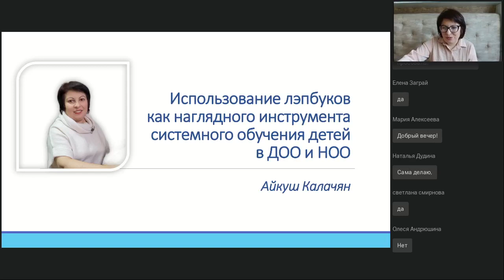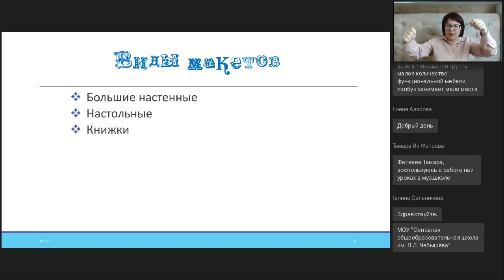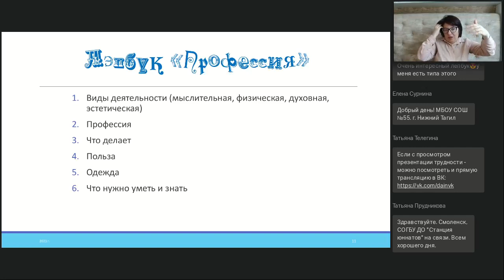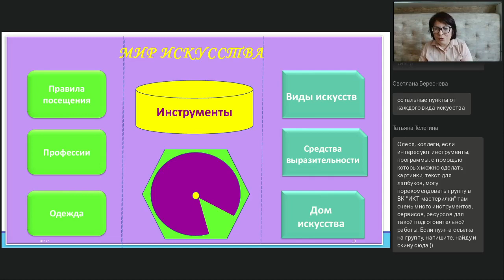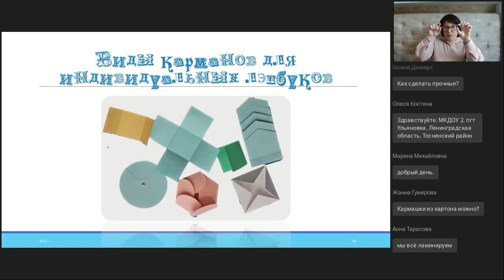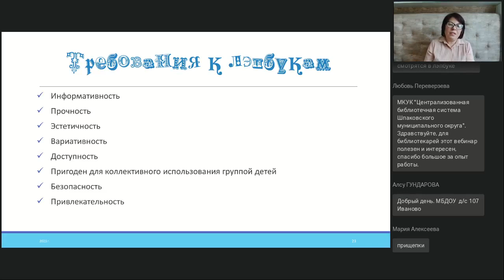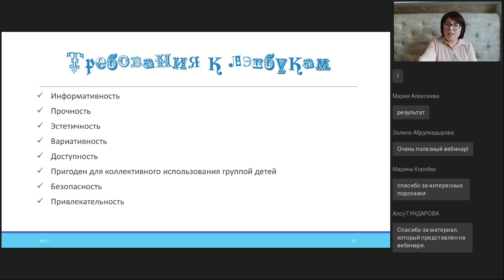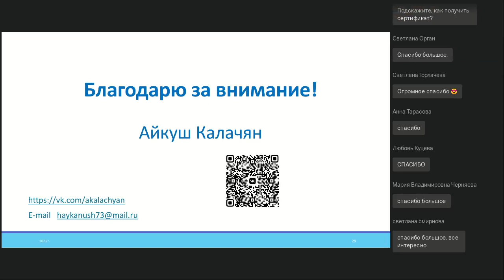Использование лэпбуков как наглядного инструмента системного обучения детей в ДОО и НОО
Вебинар
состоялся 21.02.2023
Ведущая вебинара:

Дети в период обучения в ДОО и НОО получают огромное количество информации. Порой эта информация может выглядеть как разрозненные факты. Лэпбуки позволяют делать их более системными, визуально понятными и доступными для повторения пройденного материала. О том, как делать содержательные лэпбуки, чтобы они стали нашими помощниками в работе, поговорим на вебинаре.